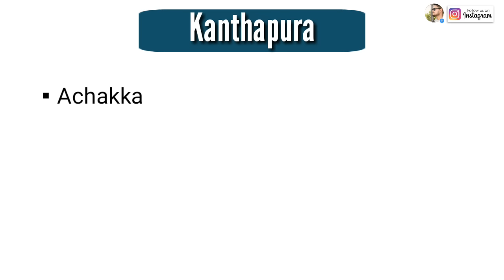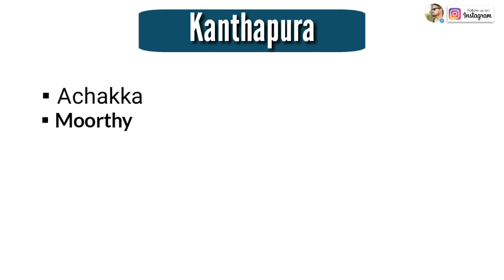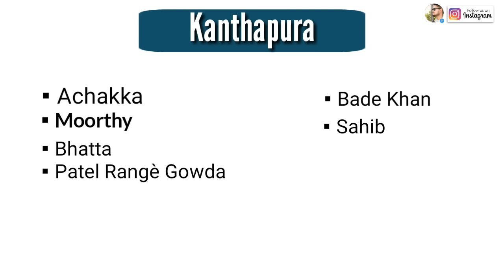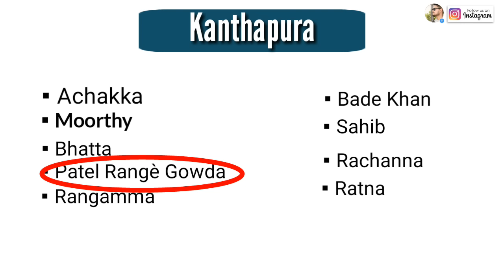Kanthapura : Novel by Raja Rao in Hindi summary Explanation and full analysis